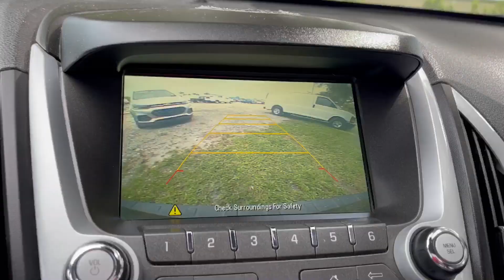GMC Terrain For Sale $13 950, 850 SE Monterey rd, Stuart, FL 772-600--8982